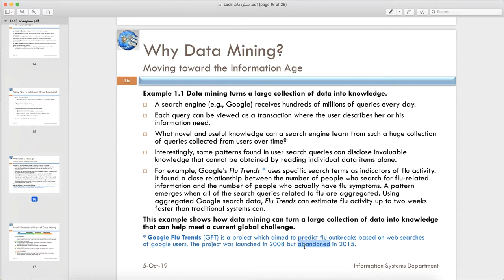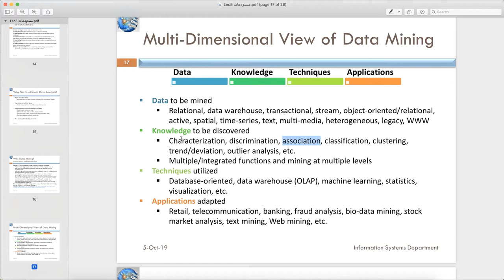08 Lecture 5 Part 08